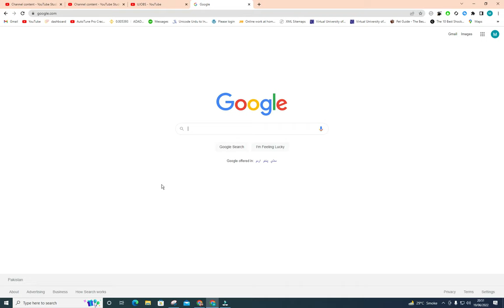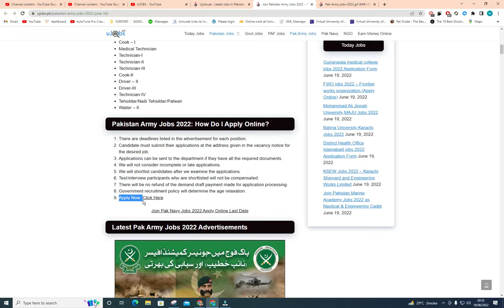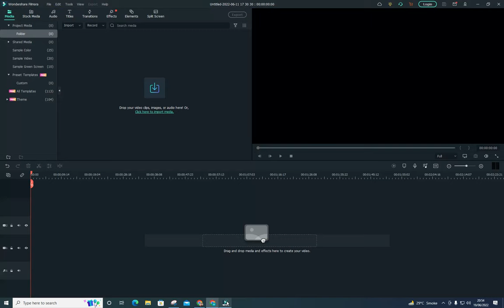Join Pak Army Jobs 2022 as Sipahi and JCO – 1050+ Jobs Apply Here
We collected an advertisement regarding Join Pak Army Jobs 2022 as Sipahi and Junior Commissioned Officer.

Young, dynamic, and energetic students from Pakistan are invited to apply for this latest recruitment of the Pakistan Army. Only Male applicants across the country are invited to send applications.

Interested individuals belonging to Pakistan, Azak Kashmir, and Gilgit Baltistan can Registration Online through the Official Pakistan Army to participate in this recruitment.